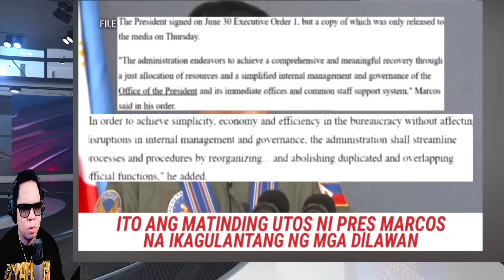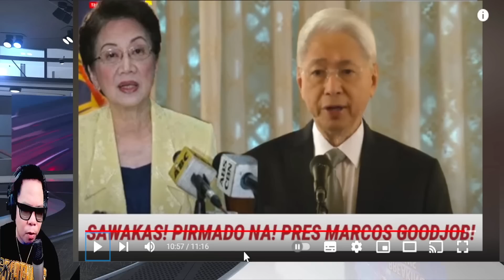NAKU PO! PRESIDENT MARCOS MERONG BINUWAG SA GOBYERNO! ANO ITO? (REACTION AND COMMENT)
IAMDAVID